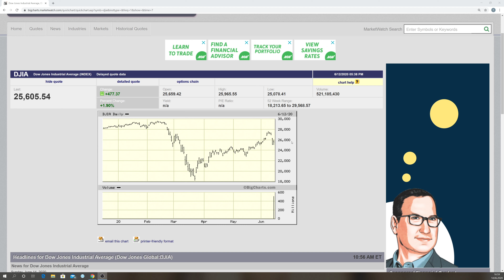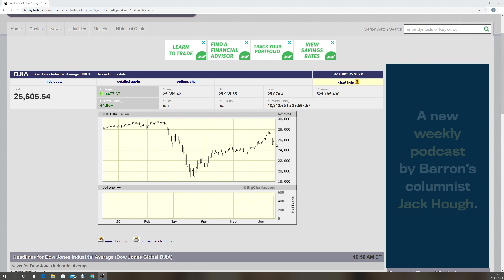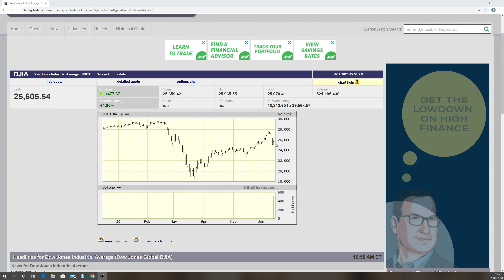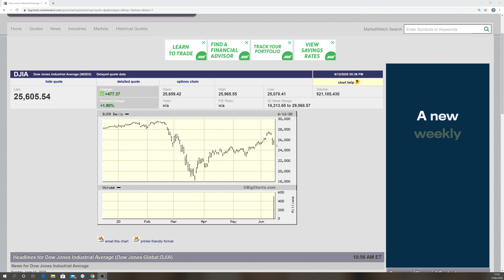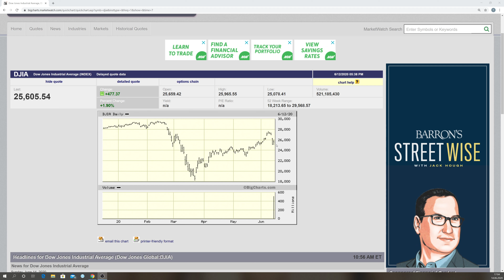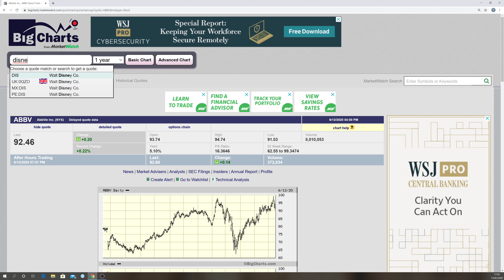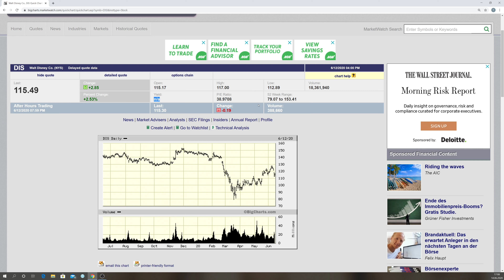Börsenwochenrückblick mit den Dividendensammlern - KW 24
Ein Rückblick auf die letzten Börsenwoche.

Was passierte interessantes, was hat der Bär und der Bulle gemacht
und wohin entwickeln wir uns.